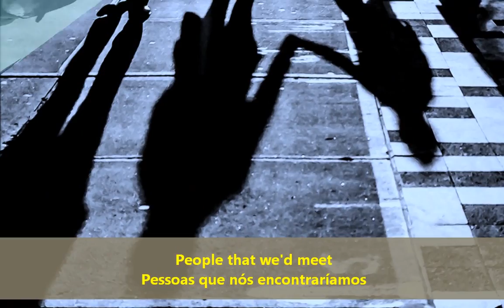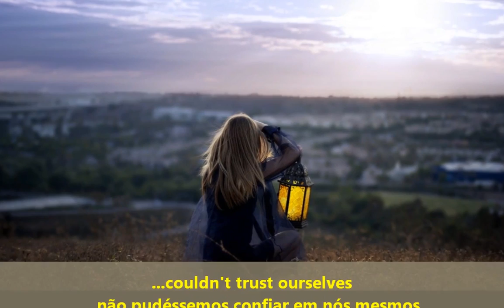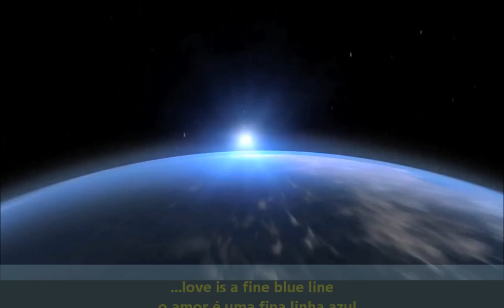a-ha - A Fine Blue Line -Tradução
(A tênue linha azul correndo através do tempo é uma analogia com a atmosfera terrestre que vista do espaço é uma fina linha azul.)

Cada tradução que compartilho aqui é uma ponte entre as emoções profundas dessas canções e os corações de quem as ouve. Sei que muitos de vocês, assim como eu, encontram conforto, inspiração e alegria nas palavras e melodias dessa banda que marcou tantas vidas.

Infelizmente o canal não é monetizado e a regularidade dos vídeos diminuiu drasticamente. Mas não quero que essa conexão se perca. Para que o canal continue vivo e eu possa continuar trazendo as traduções que vocês tanto amam, preciso da sua ajuda. Se cada um puder contribuir com apenas R$1,00 ou até mesmo R$0,50, isso fará uma diferença enorme. Com o seu apoio, posso manter o canal ativo e continuar compartilhando o amor pela música do a-ha.

Se puderem e quiserem ajudar, qualquer valor pode ser enviado para a chave Pix: . Agradeço profundamente a cada um de vocês que apoia e acredita nesse projeto. Vocês são a razão pela qual o canal existe, e juntos podemos mantê-lo vivo.